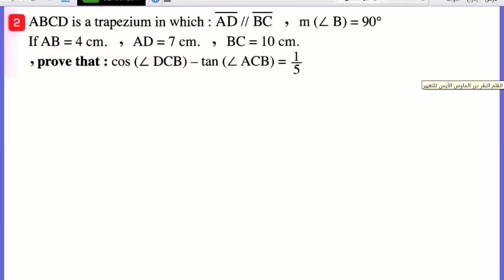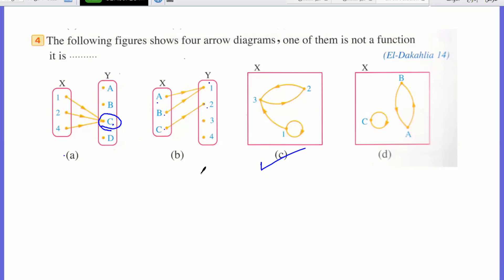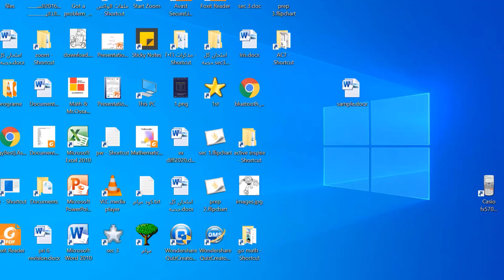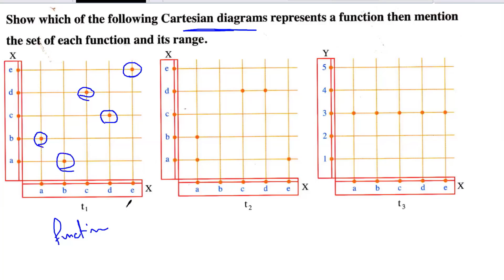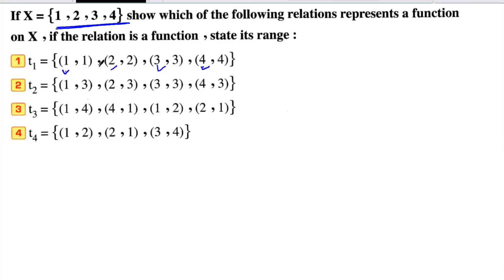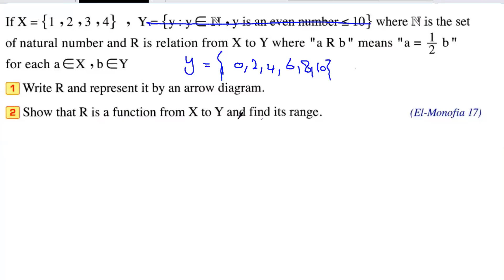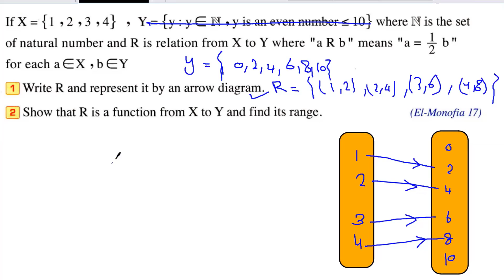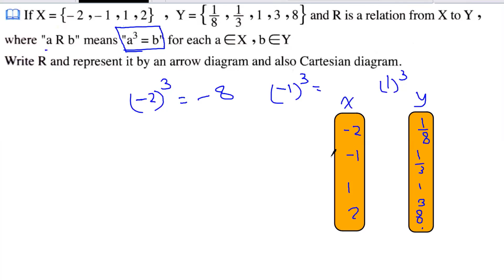ex on relation function prep 3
prep 3 1st term mathematics
for online lesson contact whats 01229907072